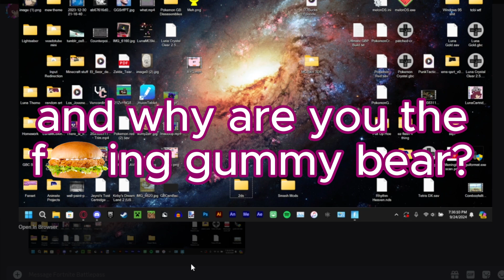balloons in fortnite are funny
wanted to try to do a different editing style but looks like clipcut can't comprehend all those captions, whoops

featuring: @kosm1c @__ChiliPeppers